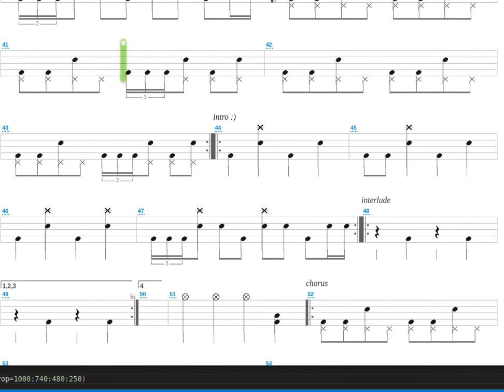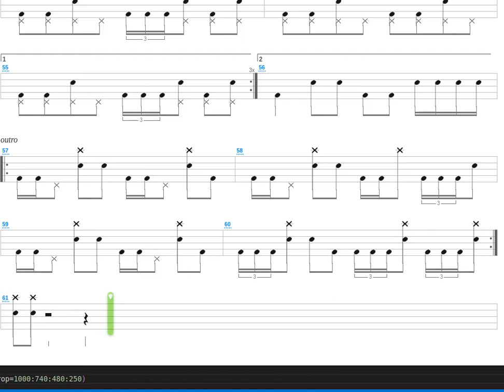The Process + Forgive-Me-Not + Drum only + Drum tab